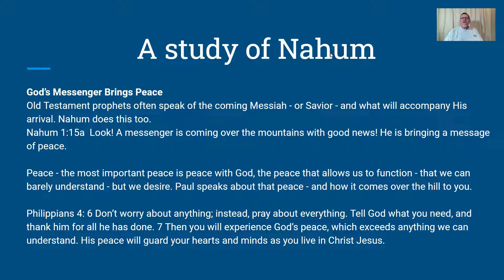Devotional : A study of Nahum : God’s Messenger Brings Peace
Devotional : A study of Nahum Devotional series from City Ministry

God’s Messenger Brings Peace
Old Testament prophets often speak of the coming Messiah - or Savior - and what will accompany His arrival. Nahum does this too.
Nahum 1:15a  Look! A messenger is coming over the mountains with good news! He is bringing a message of peace.

Peace - the most important peace is peace with God, the peace that allows us to function - that we can barely understand - but we desire. Paul speaks about that peace - and how it comes over the hill to you.

Philippians 4: 6 Don’t worry about anything; instead, pray about everything. Tell God what you need, and thank him for all he has done. 7 Then you will experience God’s peace, which exceeds anything we can understand. His peace will guard your hearts and minds as you live in Christ Jesus.

Nahum 1:7a The Lord is good, a refuge in times of trouble.He cares for those who trust in him